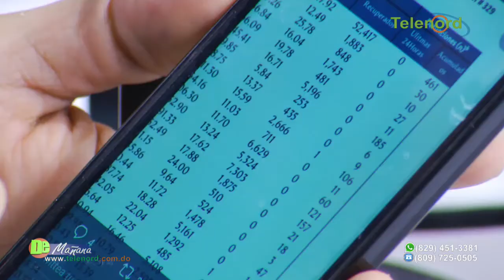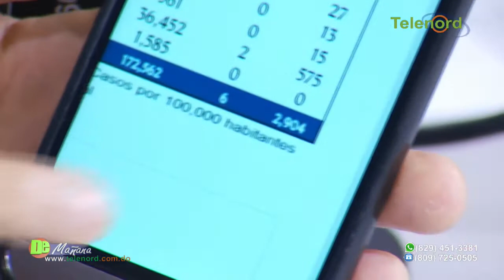Gobierno presentará plan de vacunación contra la Covid-19 el próximo lunes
Gobierno presentará plan de vacunación contra la Covid-19 el próximo lunes – Tema central en De Mañana